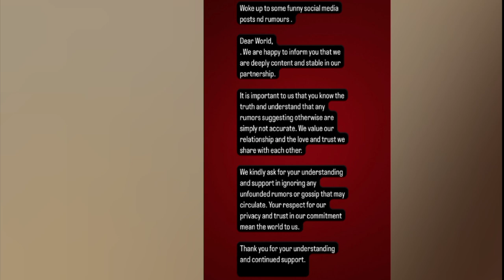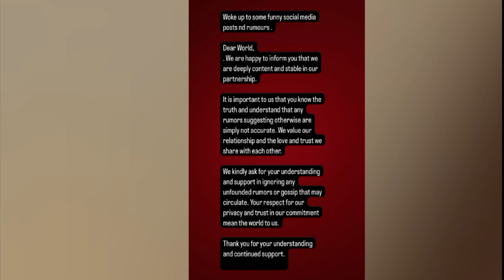Jasmine Basin Says Everything Is Good Between Her and Aly Goni and BreakUp Rumours Are Fake